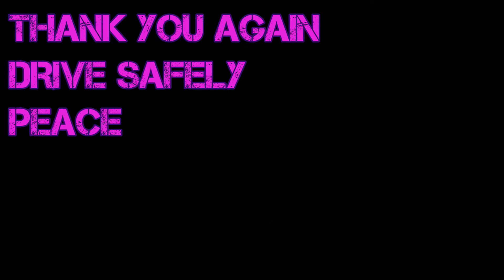January* 2017 Rooster Teeth Box - Dog Butt - Viking Summit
Rooster Teeth is one of the biggest influences in the creation of this channel and I'm very excited that they have released the RTBox! A monthly subscription box filled with Rooster Teeth items that will leave a c*ck biting grin on your face. This is Viking Summit, the RTBox!